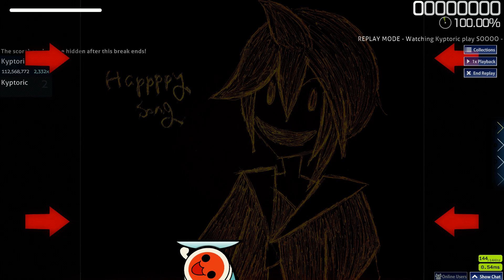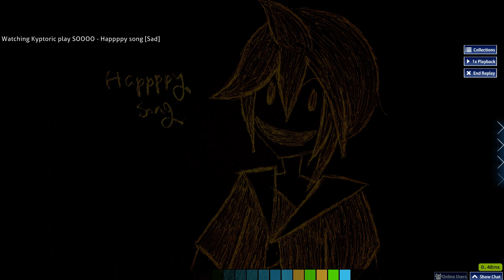[Map Showcase] 8.66* Happppy Song